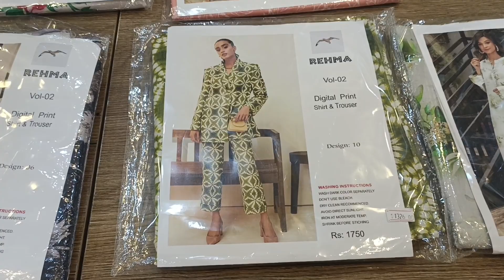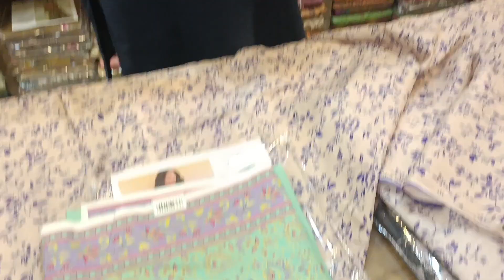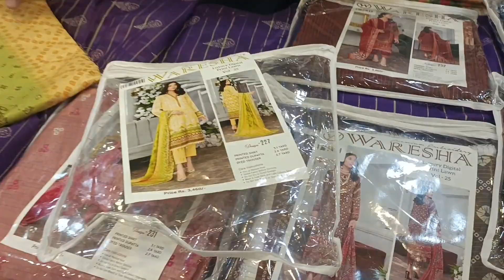Original Bin Saeed Wholesale Sirf Yaha Mily Ga || Bin Saeed Lawn Eid Collection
Bin Saeed All Over Summer Design 2023 || Bin Saeed Wholesale Clothes ||

binsaeed two piece wholesale price, binsaeed three piece brosha design, original bin saeed lawn wholesaler, branded lawn eid Collection,